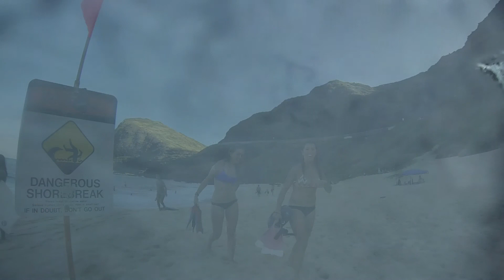Waterfalls and Bodysurfing Part Dos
Hiking to Makana falls and some bodysurfing at Makapuu